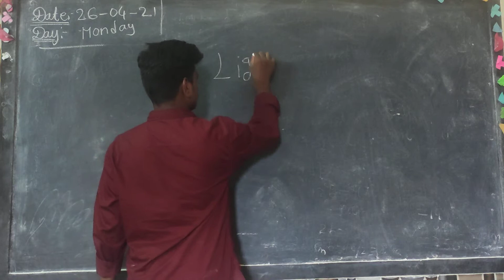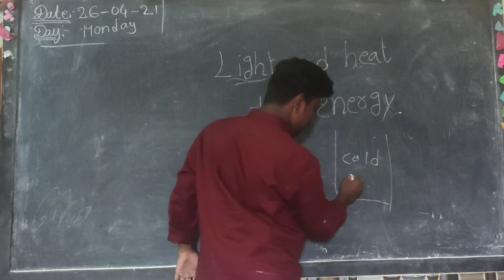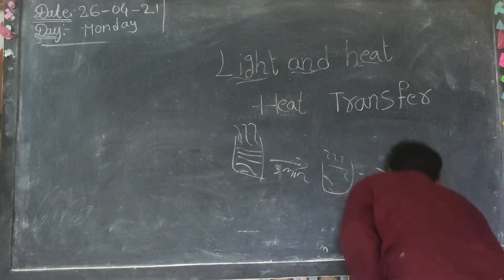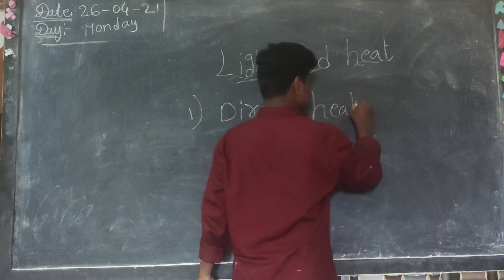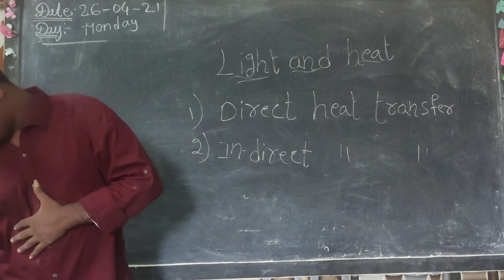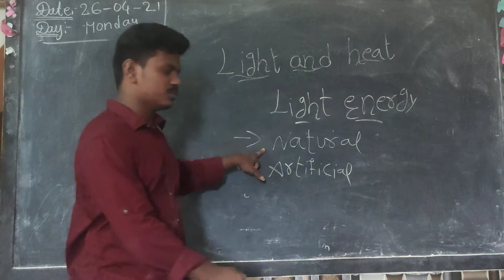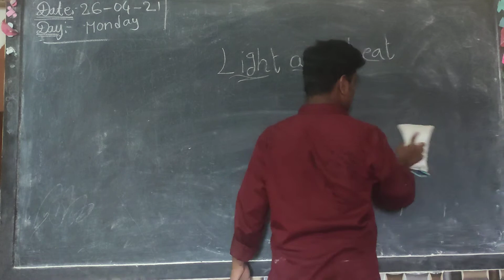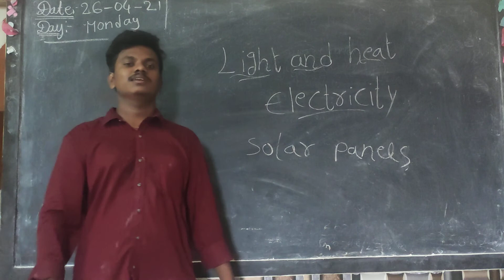Lead Syllabus EVS unit-7 class-3 Light and Heat